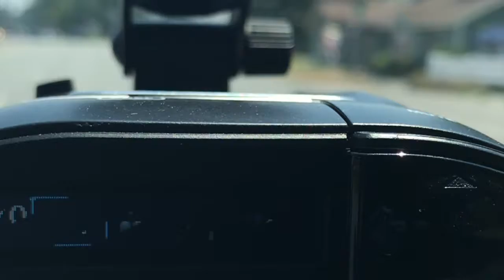Escort Max 360 Multiple events part 2 of 2 | 7-5-19-2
Escort Max 360 multiple events 7-5-19. I have a steel partition behind the front row of seats, so I may have some echo into the rear antenna.
Events:
0:00-0:31 X band lockout, K band detect
0:31-0:42 K band detect

Equipment used
Dash cam: Pittasoft Blackvue DR650GW-2CH
Detector cam: iPhone
Detector cam mount
Radar detector: Escort Max 360